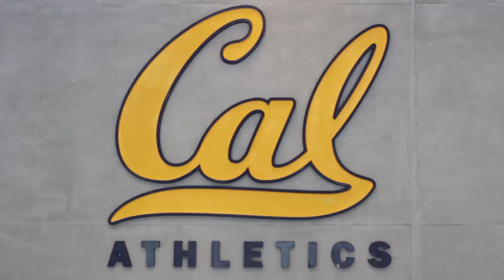CalTV Sports - The Academic Aspect of being a Student Athlete at UC Berkeley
Join CalTV Sports for a short documentary on what it means to be a STUDENT athlete at the number #1 public university of the world!